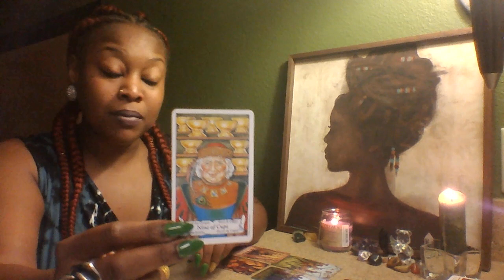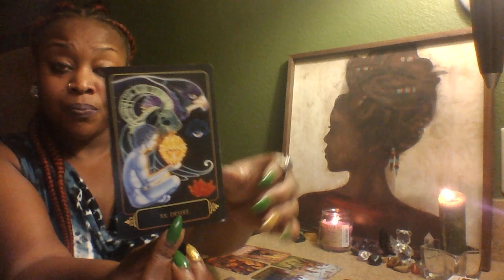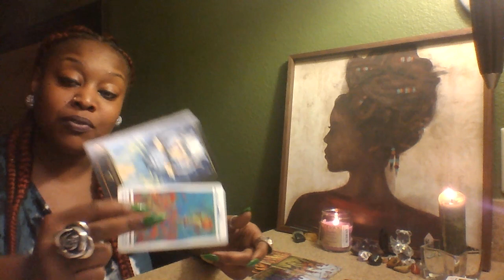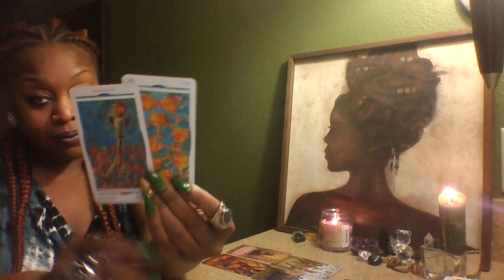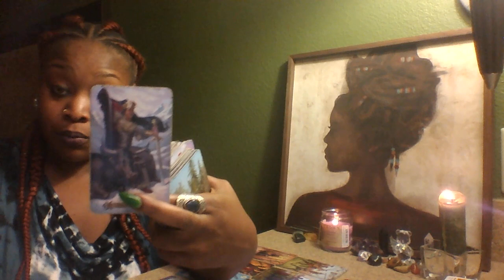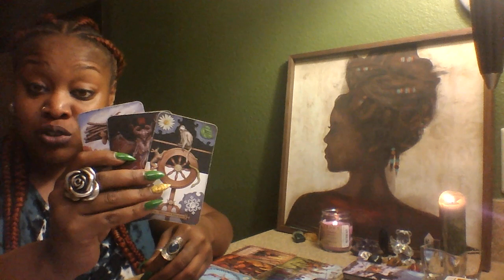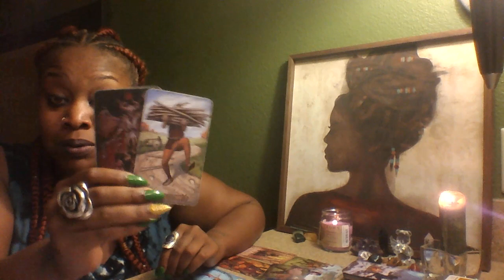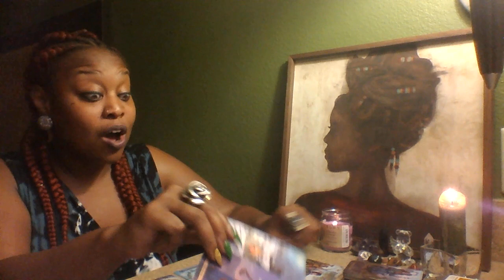ARIES 🎀 INNER WORK/MOVING FORWARD🎀 MID OCT 2018